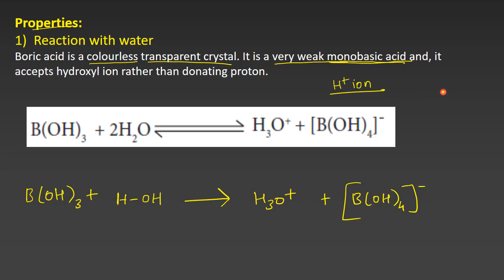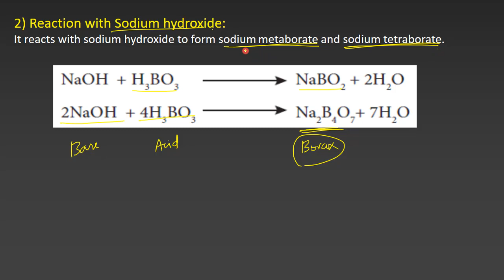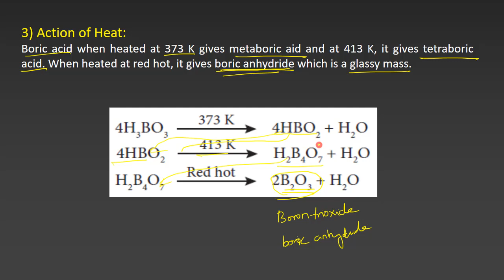16.Chemistry | P-Block Elements | Properties of Boric acid